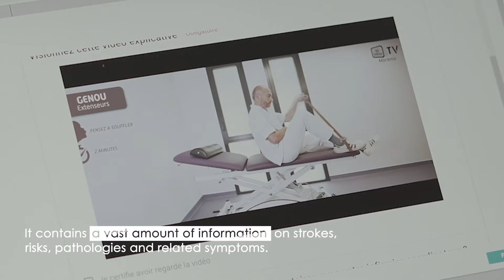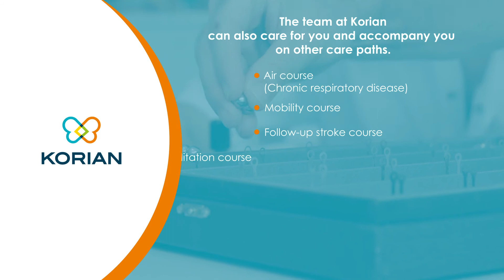VIVATECH MOVE IN MED - Korian